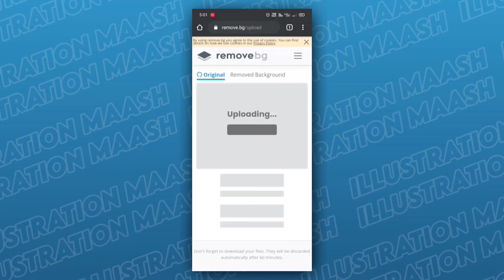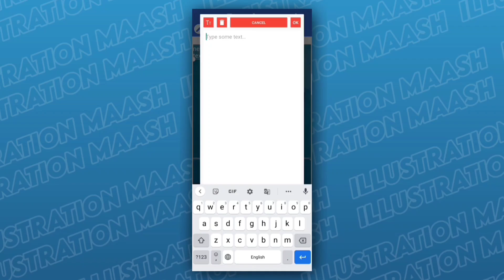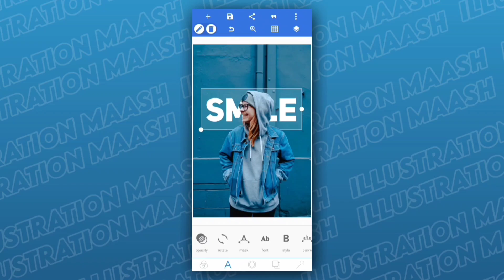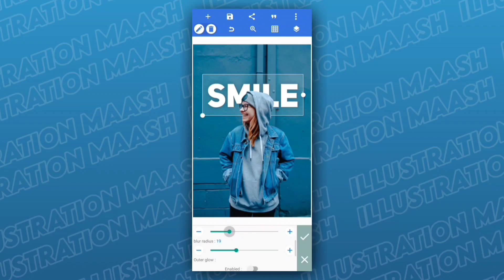HOW TO ADD TEXT BEHIND AN OBJECT | TEXT BEHIND PHOTO EDITING | PIXELLAB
Artist : K-391